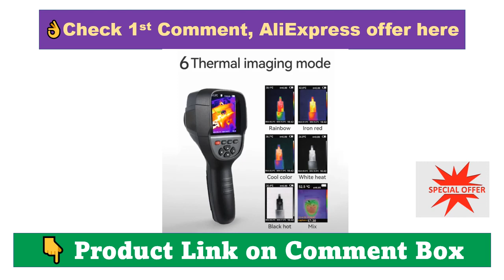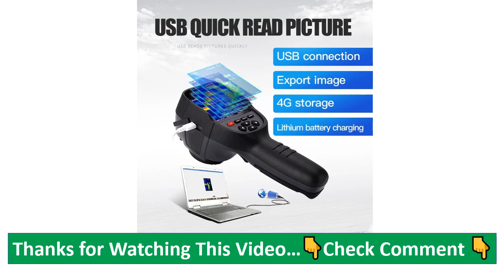HT-18 Plus 2023 New Thermal Imaging Camera for Water Pipe Leak and Power Electrical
HT-18 Plus 2023 New Thermal Imaging Camera for Water Pipe Leak and Power Electrical 256*192 Handheld Infrared Thermal Imager